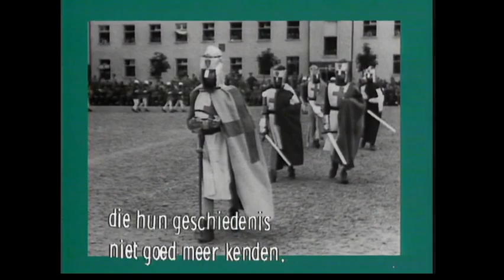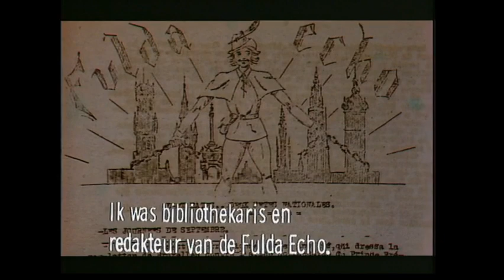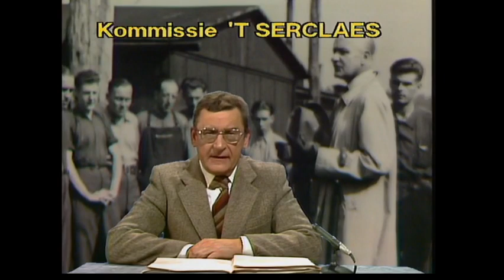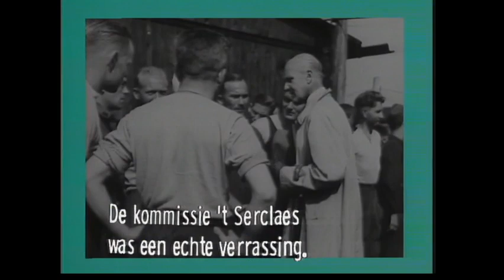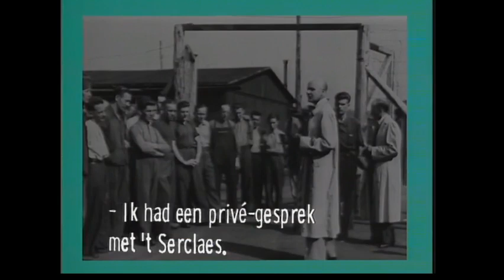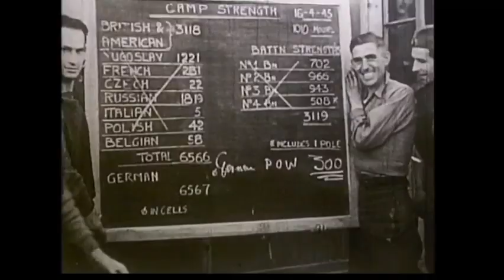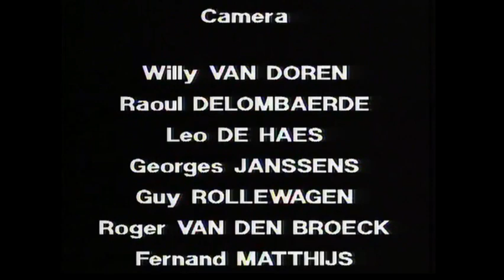Maurice De Wilde- De nieuwe orde (Aflevering 12A/19) : La Grande Muette - deel 2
Een onderzoek door Maurice De Wilde.
Onder leiding van Franstalige officieren in Duitse krijgsgevangenschap ontstonden allerlei studiegroepen die zich op een vorm van Nieuwe Orde voorbereidden. Sommige van deze groepen zoals "Les Cadets du Roi" waren koningsgezind. Maar anderen gingen verder : de "Kring voor Nationale Hernieuwing", onder leiding van kolonel Wanty, dacht aan een nieuwe regering waarin militairen én de koning een grotere rol zouden spelen.